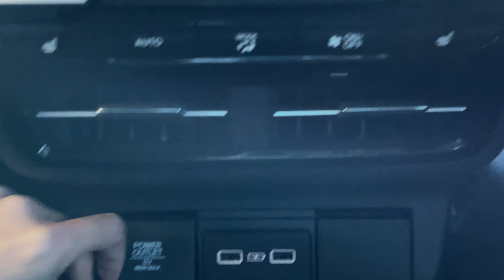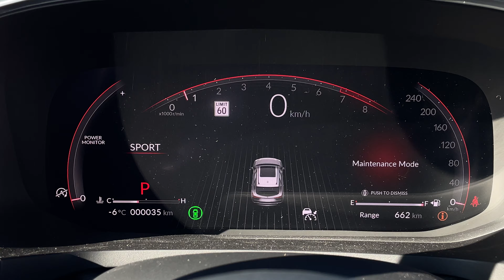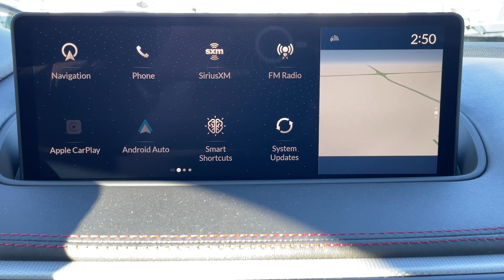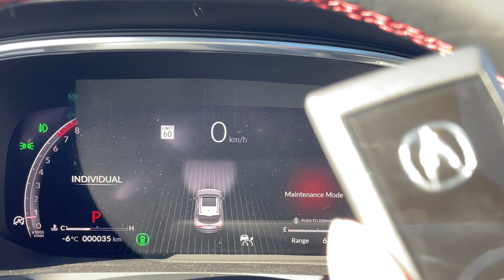2022 Acura MDX A-Spec M4726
[SOLD] Apex Blue Pearl on Ebony Leather w/ Ultrasuede | Canadian-spec 2022 Acura MDX A-Spec